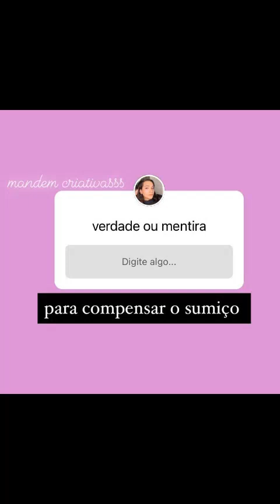ROTINA DE RAFAELLA BALTAR!!